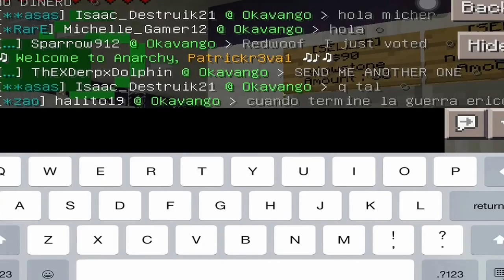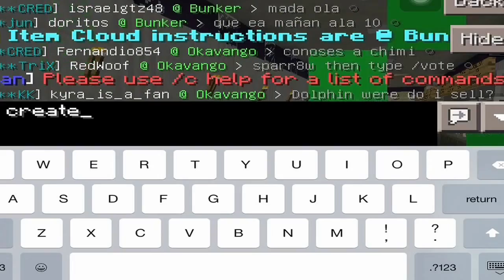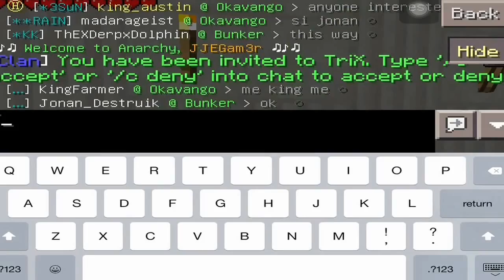MCPE Anarchy Factions: #1 | A New Beginning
Hey guys, just playing some Anarchy Okavango factions and starting new. My clan is GOAT. Please like, sub and comment. Oh and also, I think why my video is moving around like that is because I'm using YouTube capture to upload.
Port: 19132